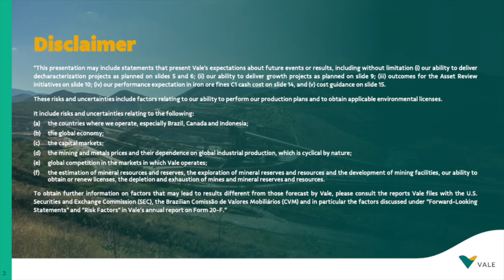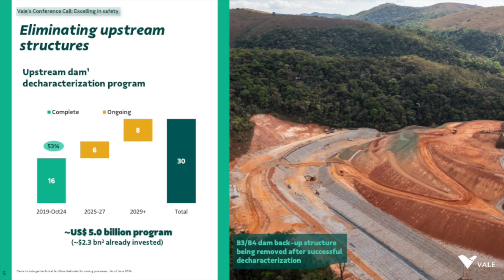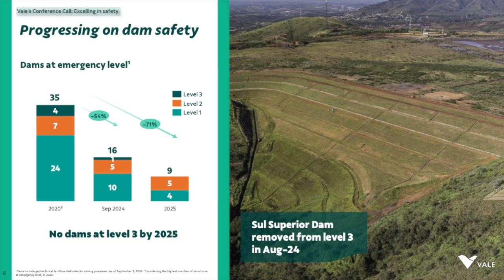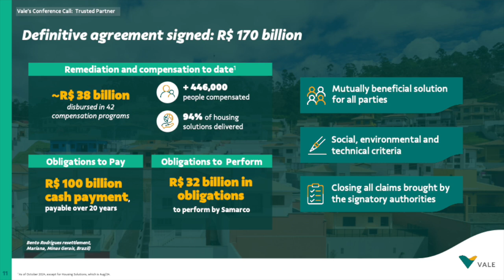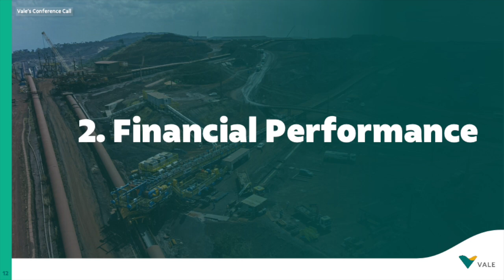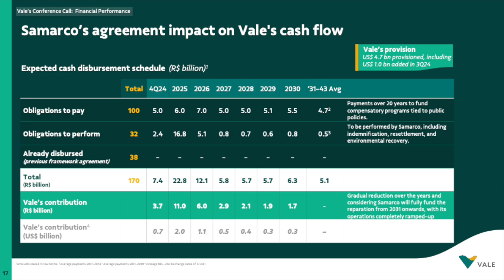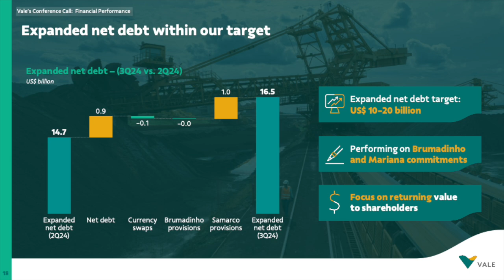Vale SA VALE Q3 2024 Earnings Presentation